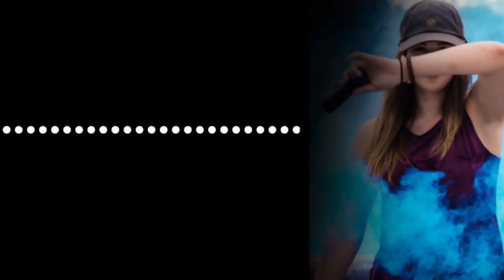Hindi X English Ringtones 2023 💓💓🔥🔥💯💯 || Remix ringtone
Hindi X English Ringtones 2023 💓💓🔥🔥💯💯 || Remix ringtone || ‎@sukutons5267  || No copyright

Download link

1. Talking to the moon x kitaab

2. Hotline bling X Laal ghagra

3. Slow motion X Haule Haule

4. Andro nca isa X Tujhme rab dikhta

5. Baazigar X Mc stan